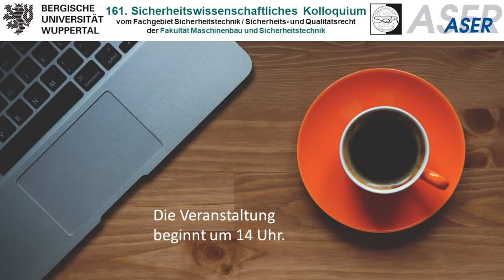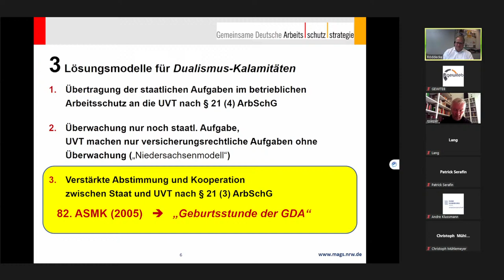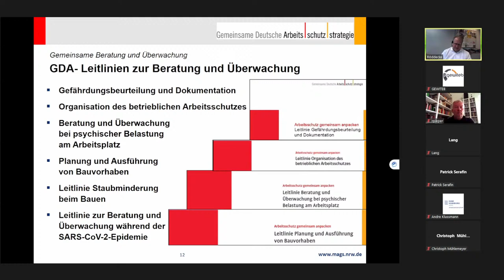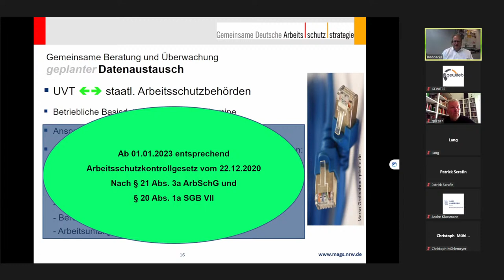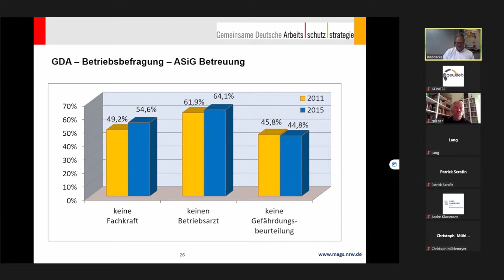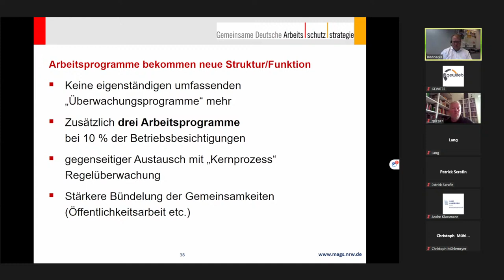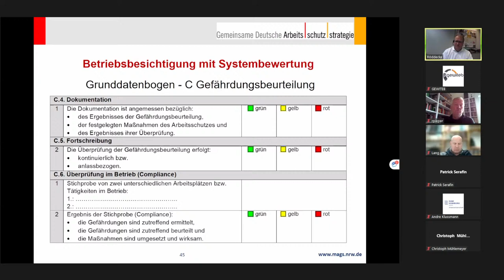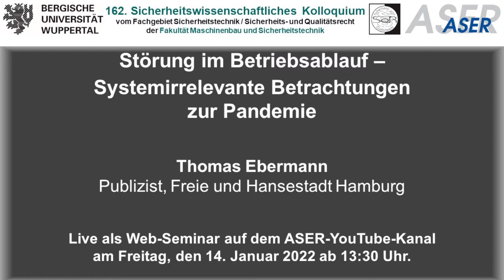Gemeinsame Deutsche Arbeitsschutzstrategie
Ab Minute 10:50 hat Gruppenleiter Steffen Röddecke vom Ministerium für Arbeit, Gesundheit und Soziales des Landes Nordrhein-Westfalen beim 161. Sicherheitswissenschaftlichen Kolloquium und zugleich dem 26. Sicherheitswissenschaftlichen ASER-Weihnachtskolloquium am Freitag den 10. Dezember 2021 das Thema Programme, Ergebnisse und Perspektiven der Gemeinsamen Deutschen Arbeitsschutzstrategie (GDA) diskutiert.

Das Sicherheitswissenschaftliche Kolloquium wird für die interessierte Teilnehmerschaft auch im Wintersemester 2021/22 in Zeiten der Coronavirus-Pandemie weiterhin digital in der Form eines verknüpfenden, großen und offenen Onlinekurses [engl. connectivism Massive Open Online Course (cMOOC)] veranstaltet. Das heißt, man kann nahezu barrierefrei über den ASER-YouTube-Kanal teilnehmen und per dortiger YouTube-Chat-Möglichkeit und / oder per ASER-Chat sowie zusätzlich in Teilen auch per ZOOM-Meeting mitdiskutieren.

Bei der Planung im August/September 2021 ist eine vierte Pandemiewelle und dessen möglichen direkten und indirekten Auswirkungen wieder vorausschauend einbezogen worden. Das hybride Veranstaltungsformat des Sicherheitswissenschaftlichen Kolloquiums - wie schon vorher geplant und so ohne Zeitverzug ab April 2020 im Sommersemester 2020 umgesetzt worden ist - wird gleichermaßen im Wintersemester 2021/22 für die interessierte Teilnehmerschaft unaufgeregt fortgesetzt. İt ürür, kervan yürür.